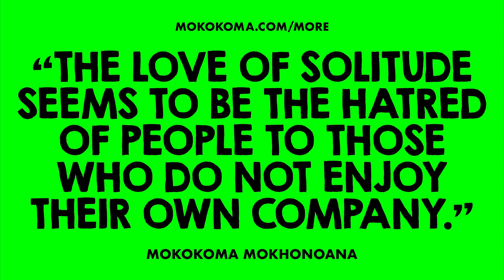APHORISM 922 • DO YOU DISAGREE?👂🏾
“The love of solitude seems to be the hatred of people to those who do not enjoy their own company.” — @Mokokoma Mokhonoana